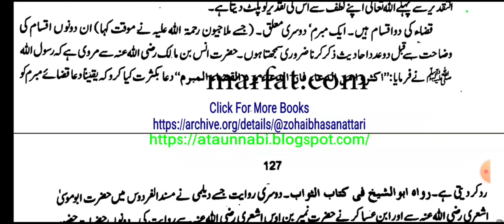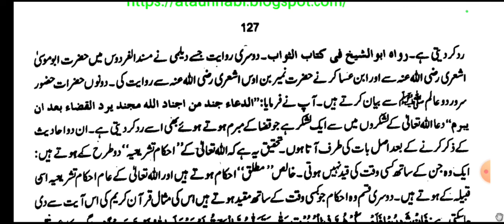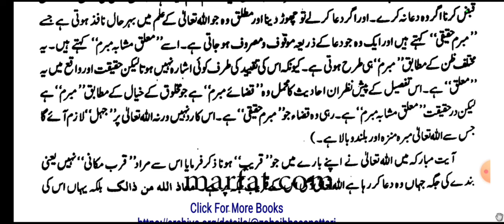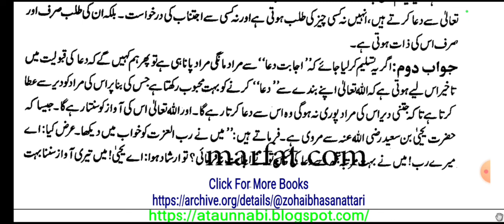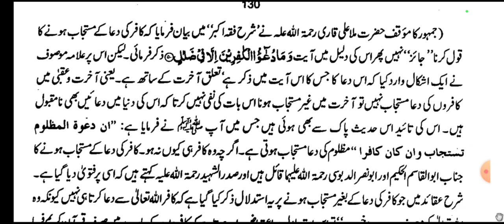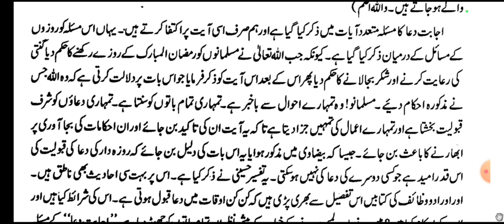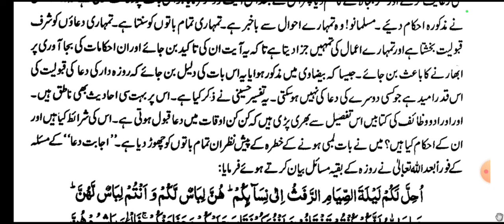Lecture-25 Tafseerat e Ahmadiya - DUA KI QUBULIYAT